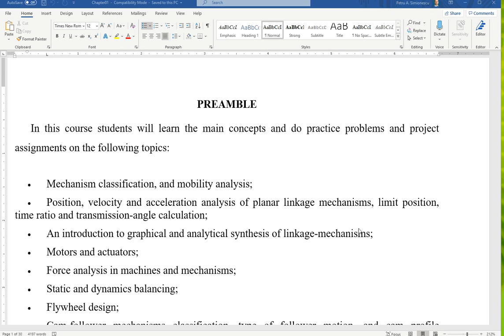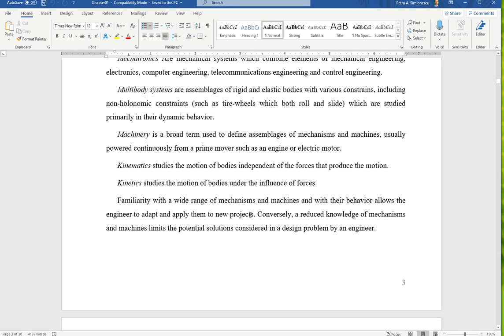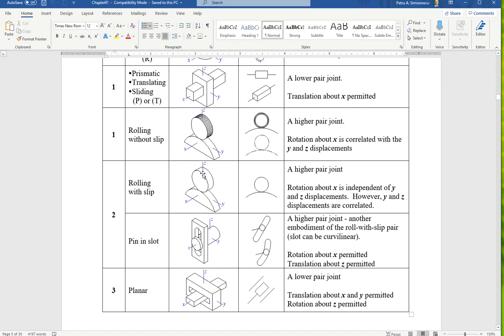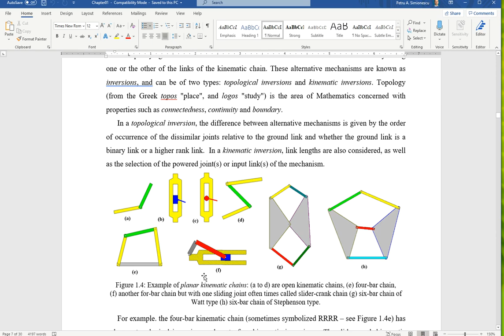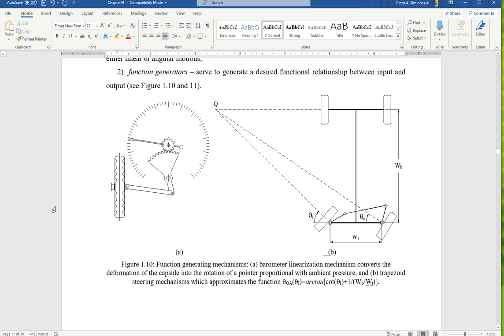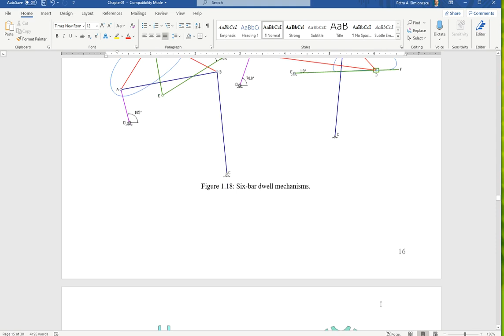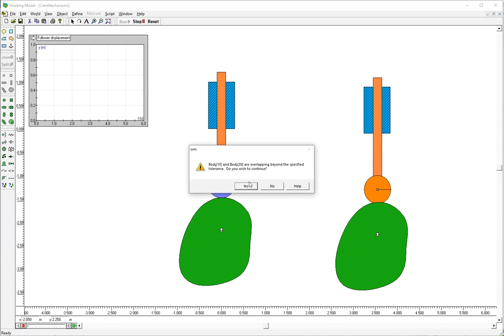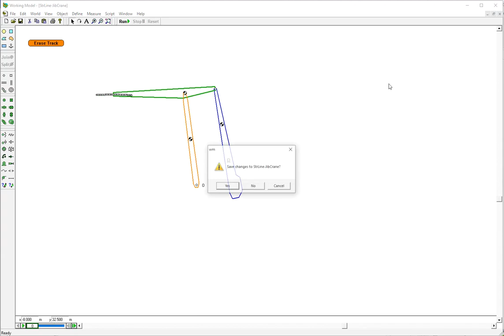Ch.1: Introduction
Mechanical Systems Design, Chapter 1 -  Introduction